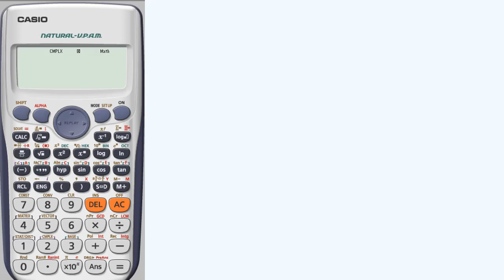ازاى تستفيد من الحاسبة فى الامتحان جبر : المقياس والسعة بالالة الحاسبة الثانوية العامة 2021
استخدام الحاسبة للمساعدة فى حل بعض التمارين المرهقة فى الحل للحصول على النواتج  بمنتهى السهولة وتعتبر مساعد كبير جدا فى حل الاسئلة بالنظام الجديد